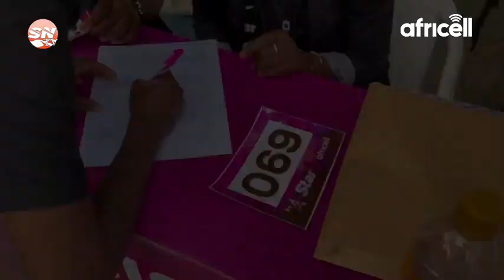#2021 gambia Be A Star | Audition 3 | Africell Talent Show | Host - Omid Wisdom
Be A Star | Audition 3 | Africell Talent Show | Host - Omid Wisdom (c) Africell/Sahel Films